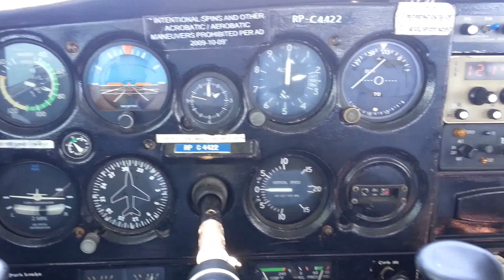Mallu Pilot with Korean instructor in Philippines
Student pilot from Kerala,India flying with the Korean Instructor in Philippines.It is a flight school based cebu know as Visayas Aerospace College and Technology.Check the details